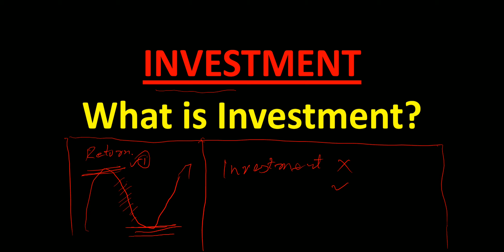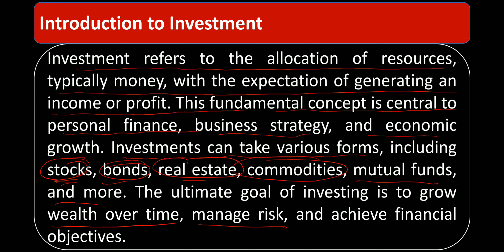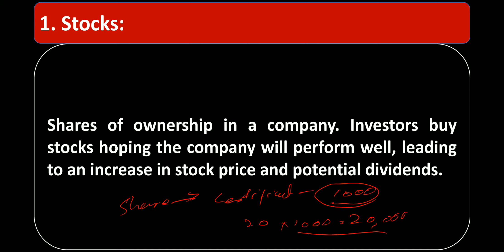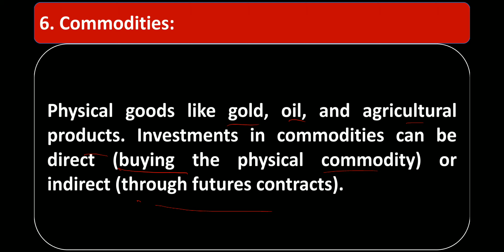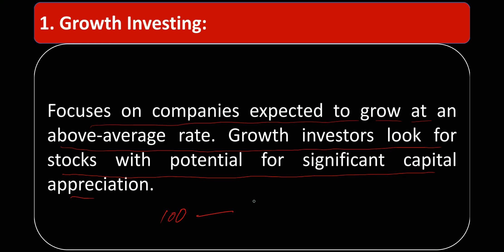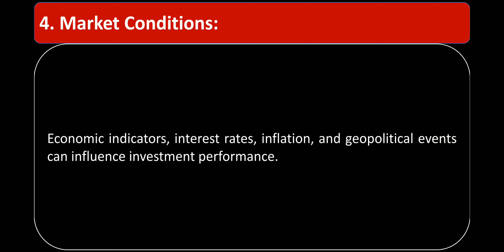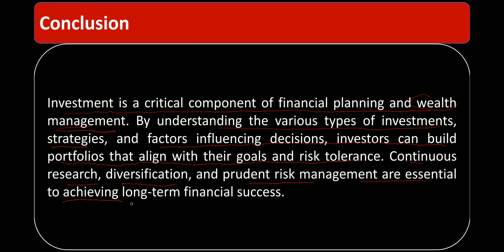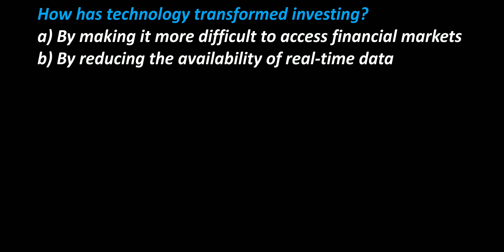Lecture No.01-Investment Part || What is Investment? | AD Accounts , Finance Audit and Investment